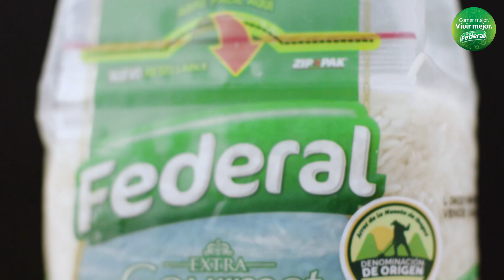Arroz Cremoso Au Blue con camarones, cerdo, tocino, queso y champiñones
Haz de cualquier día, una ocasión especial con esta rica receta de arroz cremoso  con camarones, cerdo, tocino, queso y champiñones, hecha con Arroz Federal Extra Gourmet Premium, que gracias a su Denominación de Origen de la Meseta de Ibagué, le da a tus platos un sabor especial y único.

Esta es una deliciosa preparación para 4 personas, que mezcla fácilmente sabores fuertes con texturas cremosas, para que de manera rápida y sin complicaciones, sorprendas tu paladar y el de tu familia o invitados.

Recuerda que una forma sencilla de agilizar tus recetas, es mantener congelado tu arroz Federal Extra Gourmet Premium. Así es que empieza ahora mismo a seguir el paso a paso de esta deliciosa receta con nuestra chef internacional Nicole del Restaurante La Rue.